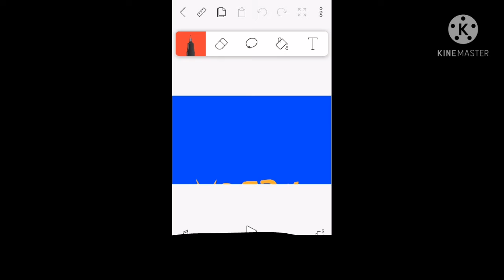WIP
sorry I haven't been posting videos I've been lazy